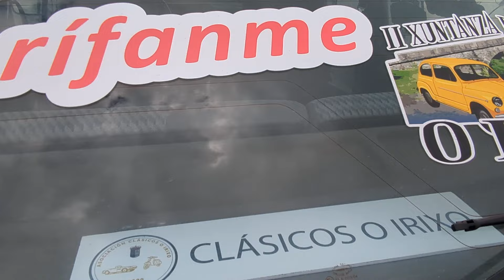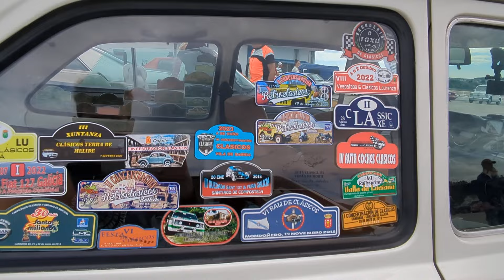XII Concentración clásicos de Foz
Foz ha sido uno de los principales mejores cosas de los coches clásicos, este fin de semana del 25 de mayo, muchas personas de Foz han ido a esta concentración, de modo que hubo muchos coches, como minis, vespas 🛵, y mucho más. Lo que más me llamó la atención 👀 fue que había una moto que tenía la bandera de España 🇪🇸 y de Galicia que es la comunidad en la que estamos.

📢 Nota: hace dos semanas que habilitamos una cosa que ha revolucionado el canal. Aquí lo dejo

La pestaña COMUNIDAD, en ella colgamos la encuesta como quién te gusta más, Chispa ❇️ o Ada 🧚, y de momento está ganando Chispa ❇️, esos emojis que hemos puesto ahí son los emojis que son Chispa y Ada. A lo mejor ya habías visto la pestaña comunidad, si os enterasteis de que había una concentración de coches clásicos, a ver, a lo mejor gente de otra provincia, o comunidad, o de otro país u otro continente 🌎.